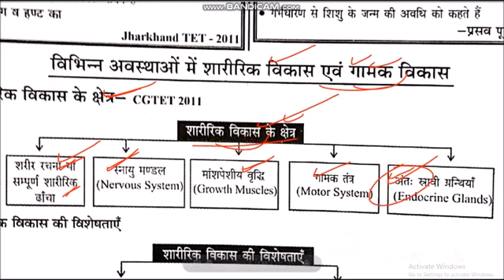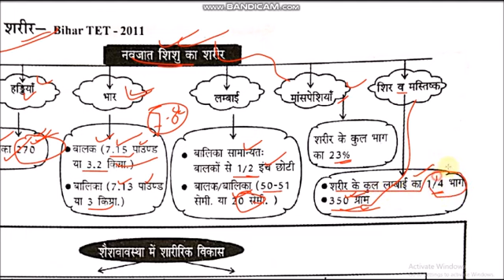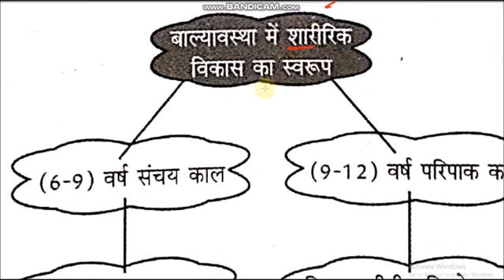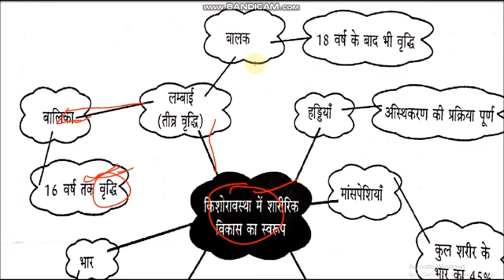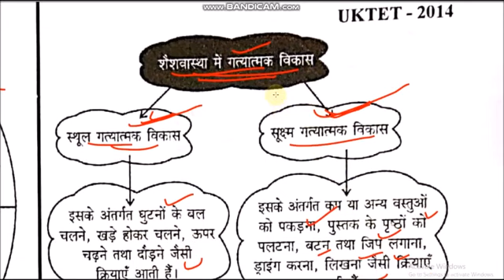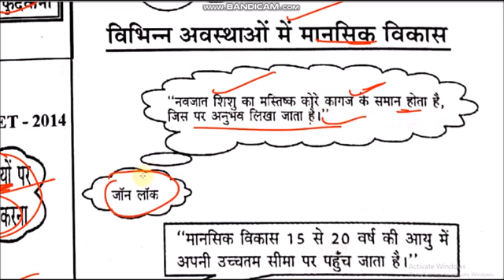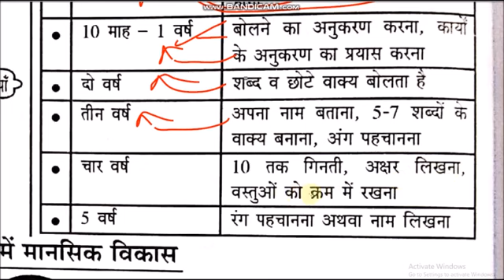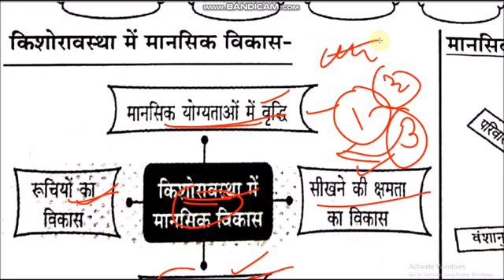MP TET EXAM ,, VARG -3 ,बालविकास , एवं शिक्षाशास्त्र , balvikas or pedagogy , mp tet grade -3 👌